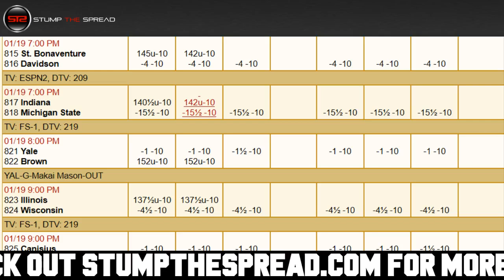January 19, 2018 - College Basketball Pick of The Day - Today NCAAB Picks ATS Tonight 1/19/18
- January 19th 2018 (1/19/18) Friday - NCAAB Picks Predictions Today for Tonight - For free and premium picks, parlays, predictions, ats today tonight in the NCAAB College Basketball, NFL, NCAAF, MLB, NHL, and NBA please check out STS

College Basketball Picks of the day - We're covering the best NCAAB basketball picks, parlays, and predictions of the day for Friday January 19, 2018 - 1/19/2018 ats - against the spread predictions.

In this video I talk about what might be one of the better NCAAB value picks against the spread, straight up, moneyline for the day, or potentially the total over/under. In these videos I discuss some of the better value plays right after I finish writing my 5-15 daily matchup articles for the day in College Basketball. In this video I touch on the following game:

Yale Bulldogs vs. Brown Bears